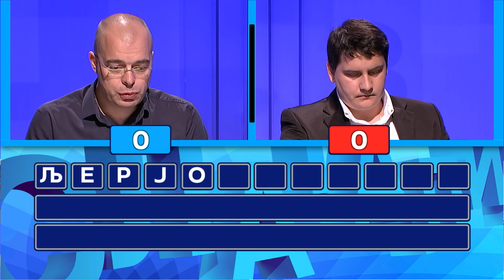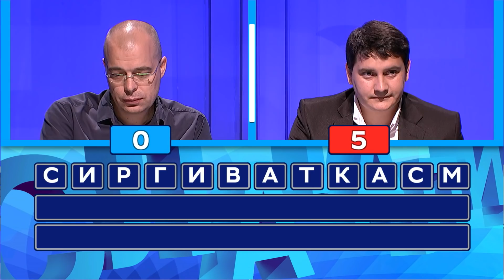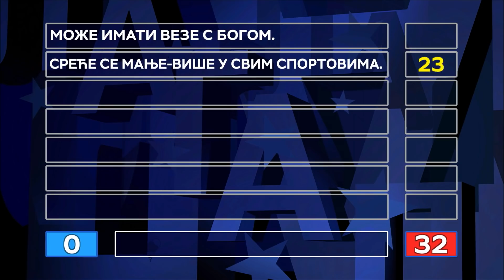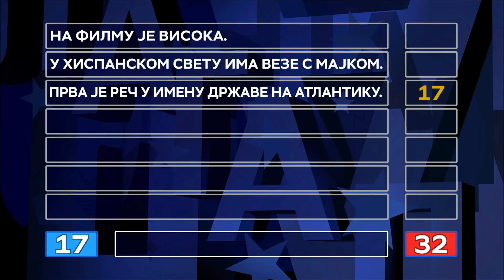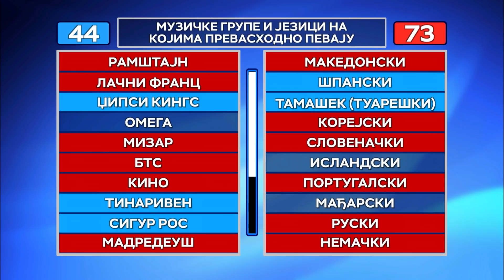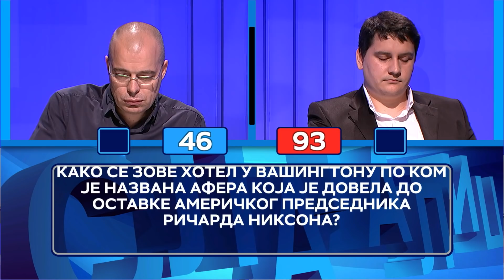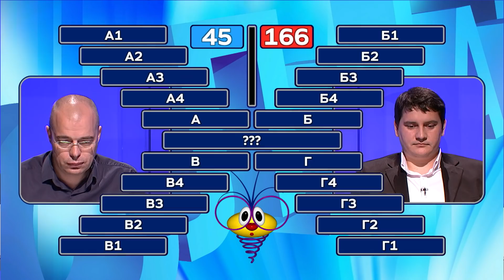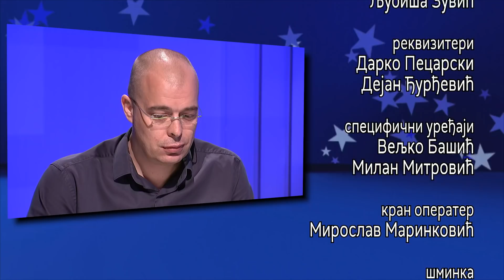Slagalica 25.08.2021. | 141. ciklus